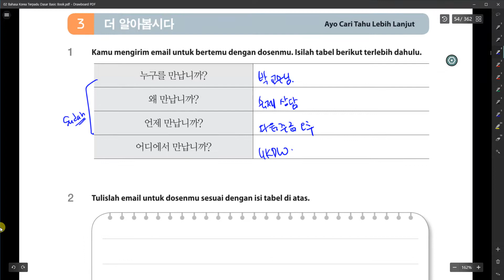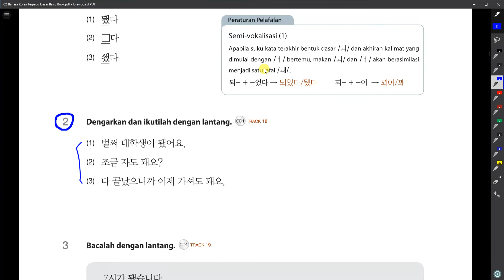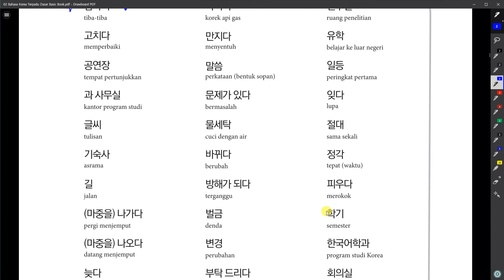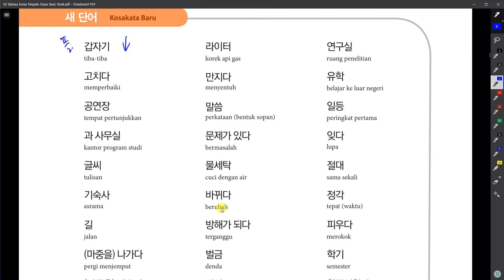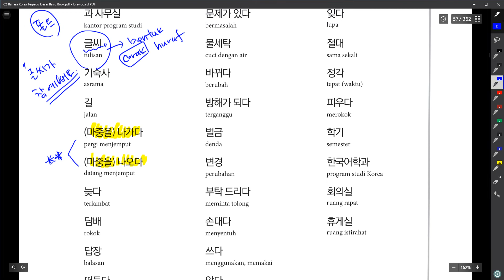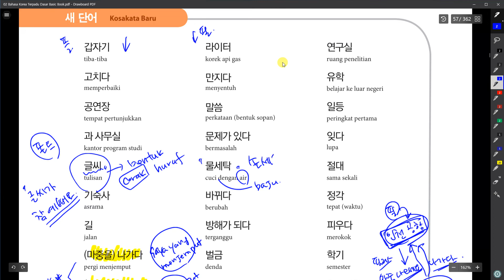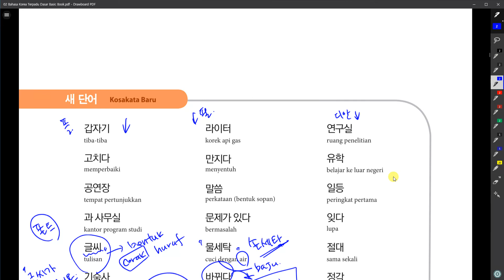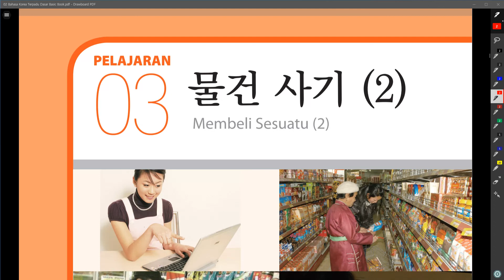Kelas Baahsa Korea Philis 2과 약속 일기, 쓰기 Belajar Bahasa Korea bersama Dosen Mr. Park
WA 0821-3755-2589